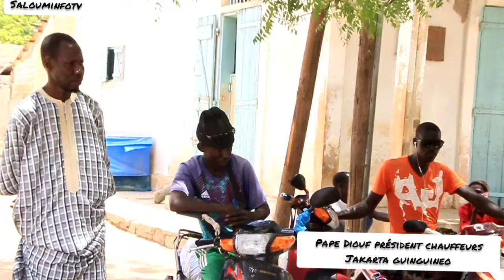reportage sur les jakartas de guinguineo écoutez le président du departement pape diouf